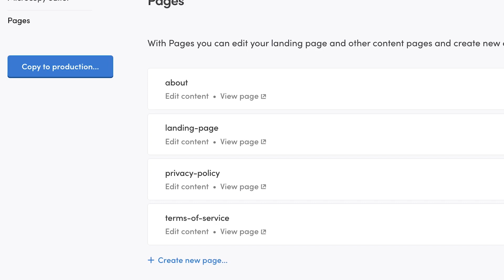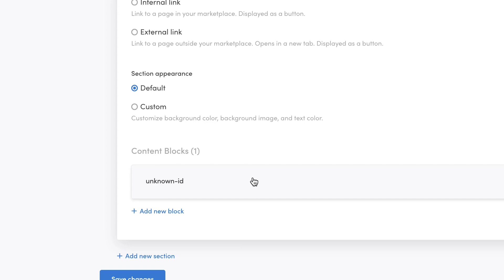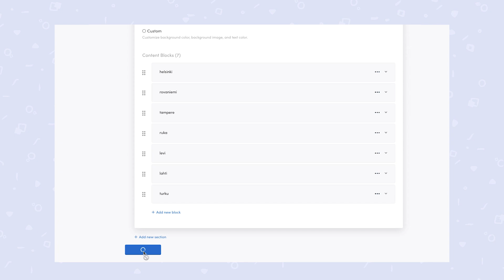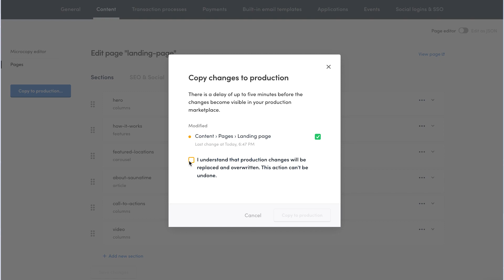Sharetribe: Pages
Learn about Pages, a Sharetribe feature for building, editing, and managing content pages on your marketplace.

The video mentions Sharetribe Flex, which has since become just Sharetribe. Sharetribe Console has also been updated since the recording of this video. You can find the Pages feature in the Build section, Content → Pages.